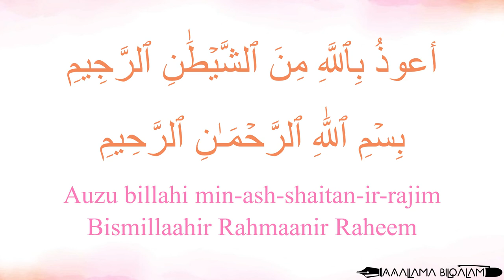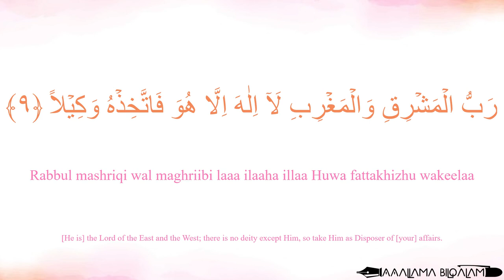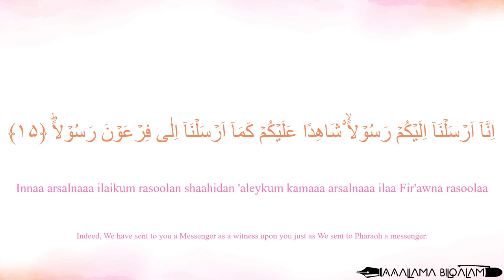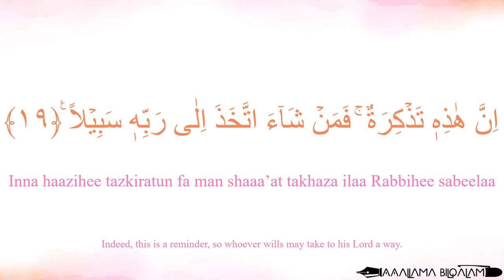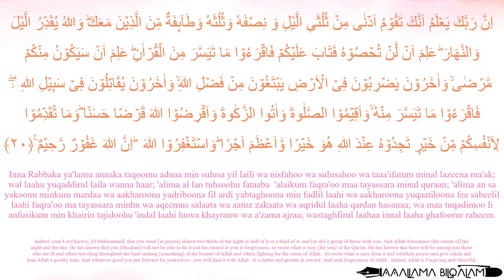Quran Recitation 73 Surah Al-Muzzammil by Asma Huda with Arabic Text, Translation & Transliterationx